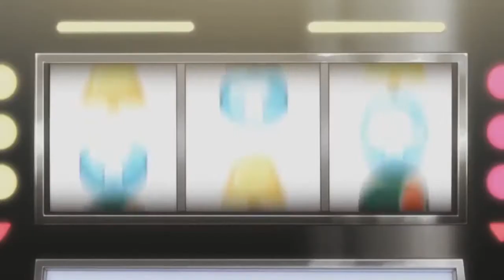Hunter x Hunter「 AMV 」Best Friends - Kiroro